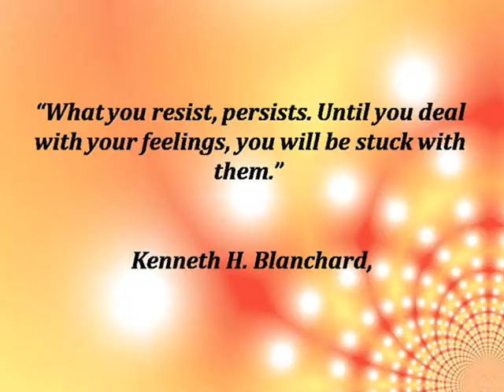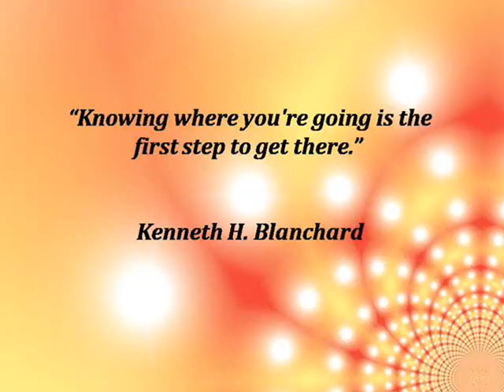Ken Blanchard: "One of the deepest Principle about Life & Leadership is...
Kenneth Hartley Blanchard is an American author and management expert. His book The One Minute Manager has sold over 13 million copies and has been translated into 37 languages. Wikipedia